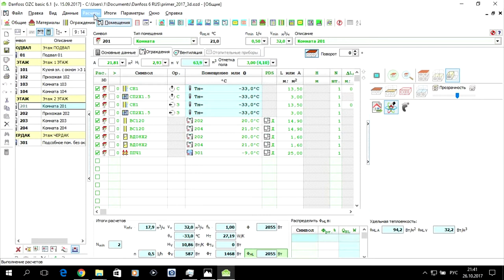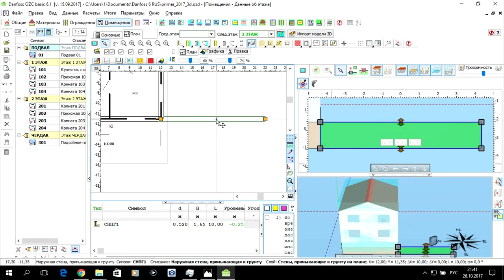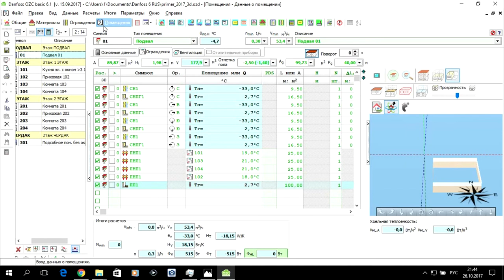Программа Danfoss OZC 6.1. S01.E08. Расчеты.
Программа Danfoss OZC 6.1 расчеты для лабораторной работы. Лабораторная работа по дисциплине "КТ в СТГВ" для студентов разных форм обучения. Будет полезна студентам, преподавателям и специалистам в сфере строительства.